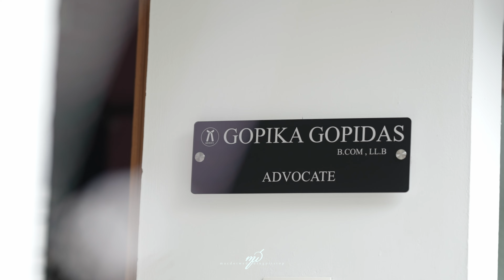Gopika & Midhun Wedding Highlights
Step into the magical wedding celebration of Gopika & Midhun, where love, laughter, and unforgettable moments filled the air. Their wedding day was a beautiful journey of emotions, from heartfelt vows to joyous celebrations. Every detail was a reflection of their deep connection and the beginning of their forever together. Watch as they embark on their lifelong journey, surrounded by family, friends, and love.